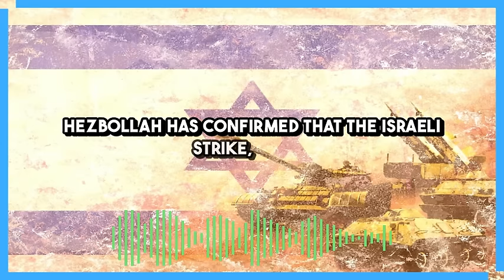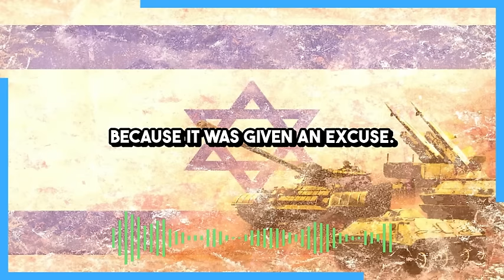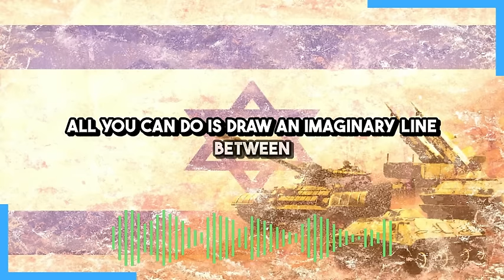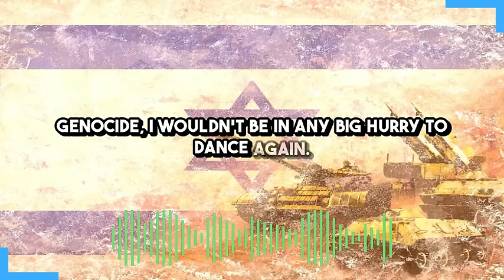Israel Isn't Attacking Because It Was Attacked, It's Attacking Because It Got An Excuse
Israel isn't killing all these people because it was attacked, Israel is killing all these people because it was given an excuse. Israel has always wanted to grab more land and eliminate the populations who oppose it. It's using the political moment that October 7 gave it to roll out agendas it has wanted to roll out for generations. Israel has been squeezing and squeezing and squeezing its targets for generation after generation waiting for them to push back sufficiently to hand them an excuse.